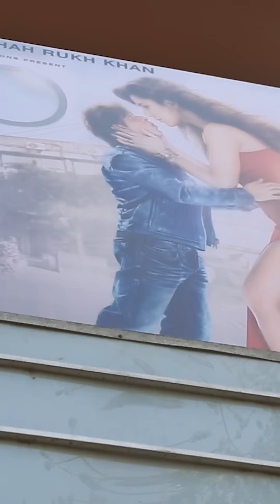Lilliput MM Faruqui Reviews SRK’s Zero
SRK’s Zero released on 21 December and The Quint got Lilliput MM Faruqui to review the movie. Here’s what the ‘Dekh Bhai Dekh’ actor and writer thought about the film.